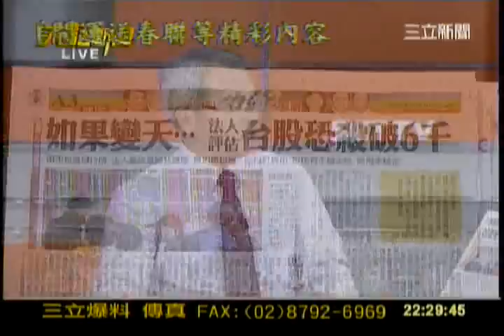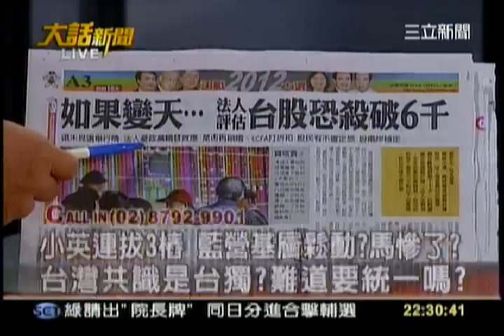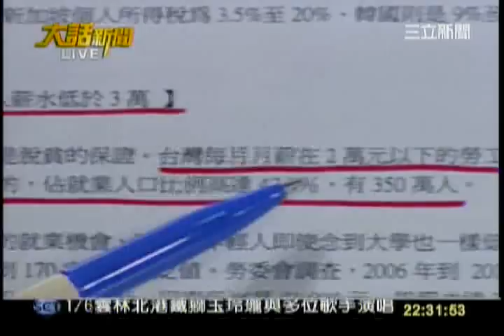20120104-若變天台股恐殺破6千？中國時報及富邦投顧蕭乾祥忘記馬的3955點？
各行各業看選舉－如果變天...法人評估台股恐殺破6千
2012年1月4日 中國時報【劉宗志╱台北報導】

總統大選、兩岸關係堪稱台灣股民、法人圈最關心的議題。現在離選舉剩下十天、台股遲遲未見選舉行情，法人多認為，今年如果政黨輪替，股市恐怕有下修至六千點以下的風險，股民充滿不確定感。

富邦投顧總經理蕭乾祥表示，目前台灣出口以大陸及歐美為主，其中，出口到大陸占ＧＤＰ比重高達近三成，兩岸在ＥＣＦＡ簽署後的貿易往來更加密切。如果政黨輪替，台灣是否再走回鎖國政策，對經濟前景將是一大隱憂，在此不確定因素干擾下，股市估值可能因此下修。

蕭乾祥認為，如果沒有政黨輪替，預估台股落在六八○○點至八八○○點區間。政黨如輪替，可能讓兩岸經濟協議(ECFA)的效果打折，對應台股低點可能落到約五八○○點至六○○○點左右。

元大投顧總經理賴宗武表示，二○一二年總統大選後，若政黨輪替、兩岸政策改弦易轍，除了二○一二年企業獲利成長率可能下修，企業投資、內需消費信心都將面臨考驗，股市評價勢必得向下修正。

賴宗武指出，台灣經濟深受國際市場影響，今年又將進行總統大選，政治因素恐牽動後續經濟表現，評估若政黨輪替改變現有兩岸政策方向，加權指數恐下修至五五○○點。

法人分析，一九九二年至一九九九年，及二○○八到二○一一年期間為國民黨執政，台股即使跌破十年均線的長期投資人成本，也會在一年內再度拉升到十年線之上；反觀二○○○至二○○七年民進黨執政時期，台股幾乎都在十年線之下，若反彈到十年線附近，指數隨即大幅拉回。

從事服務業的股民王立宇說，全球景氣狀況不好，台股雖然有兩岸ＥＣＦＡ題材，不過今年股市一樣慘兮兮，跌得已比其他國家多。如果民進黨重新執政，萬一大陸那邊不想再放利多，台股怎麼玩下去？

有土木工程背景的股民林辰忠認為，雖然現在還沒決定選藍選綠，但他認為馬總統連任的機會比較高，只要這段時間不要再出現莫名其妙的「爆料」就好。如果馬真當選，那麼兩岸政策自然延續，不會有啥出乎意外的變化。

不過，林辰忠也認為，若是蔡英文當選，兩岸關係也不至於差到哪去，因為蔡應該會延續馬的兩岸政策，現在的一些選舉語言只是為求當選。只是如果蔡當選，大陸方面態度可能會比較強硬，到時候要比較看人臉色。

郭及夫從事房地產企劃工作，幾乎只玩營建股，先前手上買了一點績優的營建股，以為股價掉下來，本益比只剩六倍，跌無可跌了。不料，這二個月股價竟然又掉了二成多，他說，希望這波選舉行情來真的，不管誰選上，看來打房都會繼續，不過千萬不要再打「營建股」了。